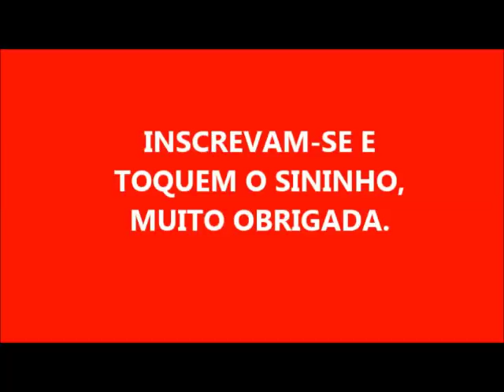SABÃO LÍQUIDO SUPER FÁCIL PARA UMA EMERGÊNCIA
1,5 LITROS DE ÁGUA FERVENTE
1,5 DE DETERGENTE OU SABÃO LÍQUIDO CASEIRO OU NÃO
100 ML DE GLICERINA PODE COLOCAR A CASEIRA
1 COLHER DE SOPA DE SAL
3 A 4 COLHERES DE BICARBONATO
100 ML DE ÁLCOOL 46º OPCIONAL

LINK PARA QUE SE TORNE UM MEMBRO

ID de usuário do YouTube: t8zKGedwTXM-KnQEnFcF4g

- 60 LITROS DE SABÃO LÍQUIDO PARA VENDER

- SABÃO DE DETERGENTE COLORIDO PARA VENDER ECONÔMICO

- SABÃO QUE DÁ UM SUPER BRILHO EM SUA PANELAS

- SABÃO LÍQUIDO SEM CHEIRO DE ÓLEO

- SABÃO EM BARRA COM SABÃO DE COCO PARA VENDER

- SABÃO DE SAL COM DESINFETANTE

- SABÃO DE FUBÁ NO LIQUIDIFICADOR

- SABÃO LÍQUIDO CASEIRO COM 3 INGREDIENTES 14 LITROS

- SABÃO DE BICARBONATO COM VINAGRE

- SABÃO EM BARRA DE VINAGRE COM AÇÚCAR